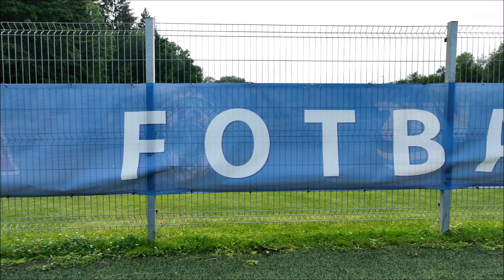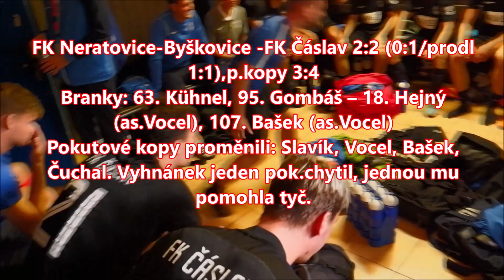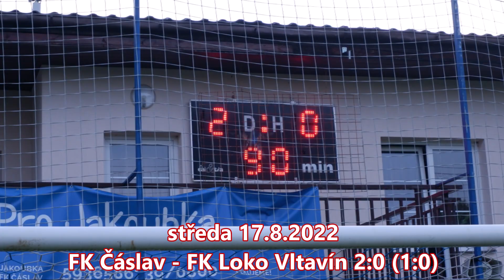FK Čáslav zve na 2.kolo Mol Cupu 2022/2023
ZÁPAS ROKU ǀ Výjimečný zápas s aktuálně šestým celkem prvoligové tabulky se kvapem blíží. Předprodej vstupenek probíhá online zde
Buďte u toho! Do Čáslavi přijede prvoligový soupeř po dlouhých patnácti letech! 😃
2. kolo MOL Cupu: FK Čáslav - FC Hradec Králové- středa 21. září od 16:30